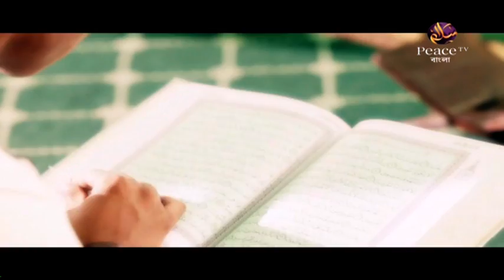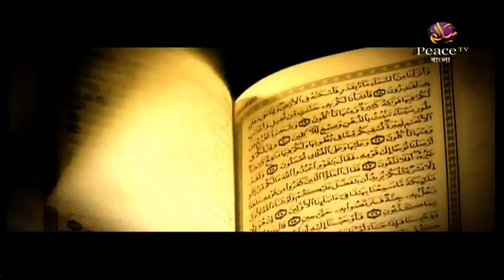১৫. আধুনিক সভ্যতা ও আমাদের যুবসমাজ। ড আহমাদুল্লাহ ত্রিশালী। পিস টিভি বাংলা